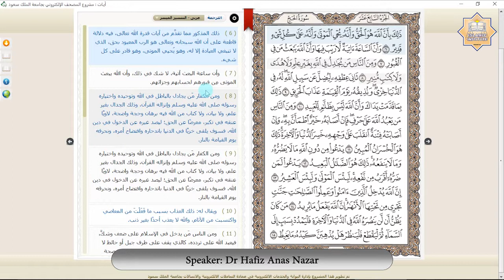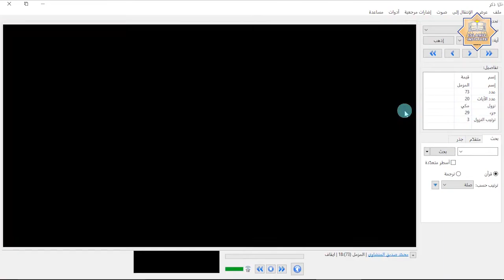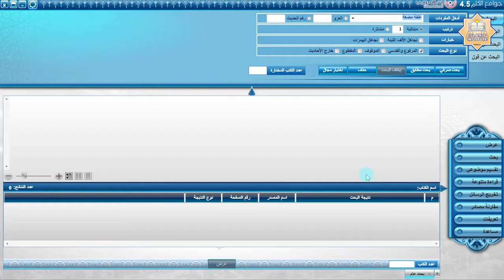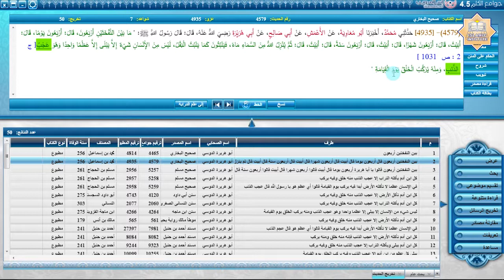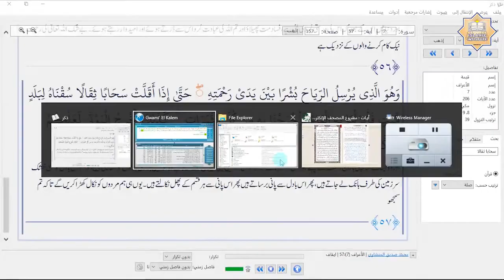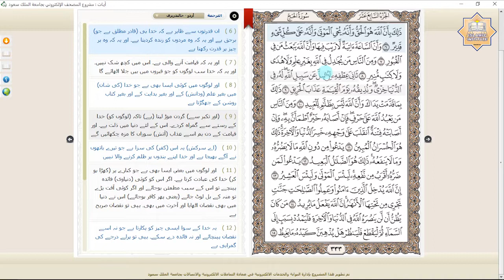Tarjamah & Tafseer Surah Hajj (Verse 5-10) by Dr. Hafiz Anas Nazar